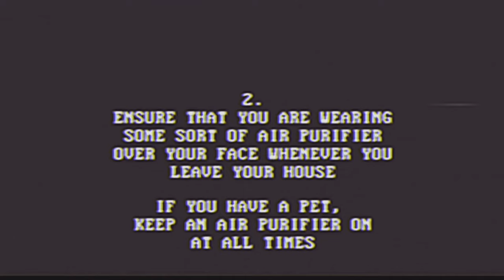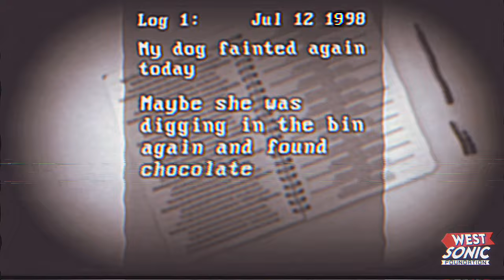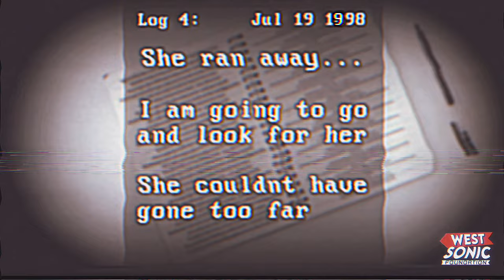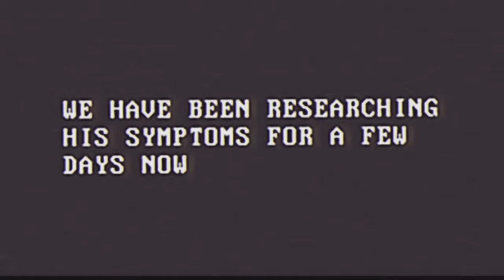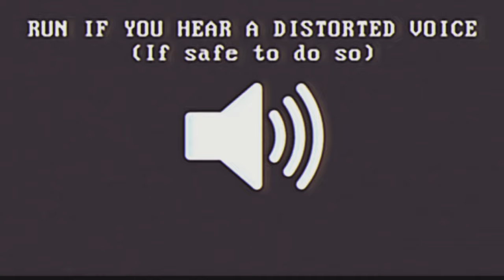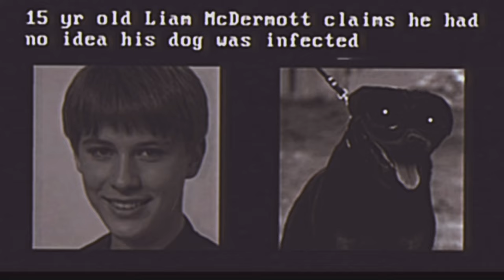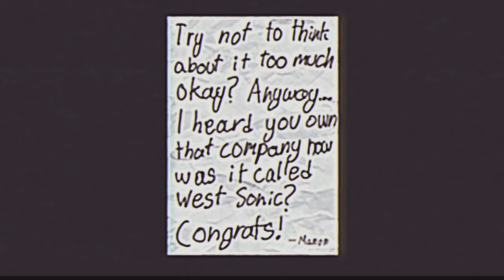Metállaxi - A Short Horror Film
My First Analog Horror
CONTENTS OF THIS VIDEO
0:00 - Intro
0:11 - Safety Protocol
0:31 - Zoikí Metállaxi
0:52 - Intermission
0:59 - How Metállaxi travels
1:28 - Downtown Meteorology
1:39 - Diary of Manon Blanchet
3:06 - Anthrópini Metállaxi
3:51 - Safety Protocol Update
4:12 - Liam & Antoni
5:34 - Metállaxi Update
5:54 - Victor
6:42 - Log 6
7:10 - fin.